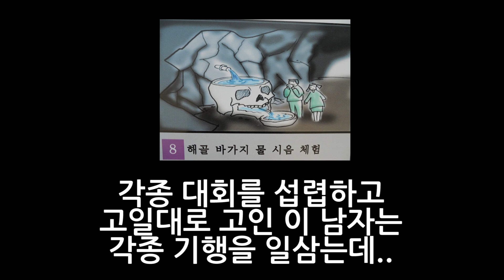진짜 고이다 못해 썩었다.. [스타 유즈맵 리듬게임 고인물]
※고인물 레밀리아님 유튜브 보러가기